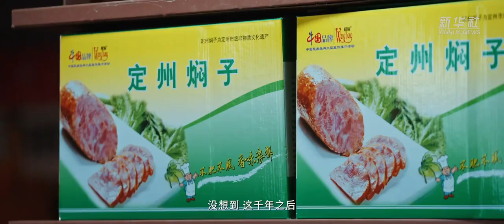微短剧《你好，苏东坡》第二集